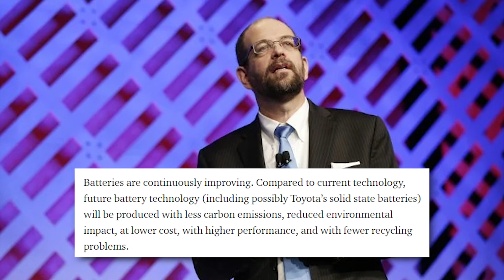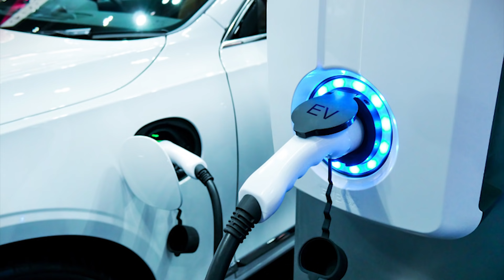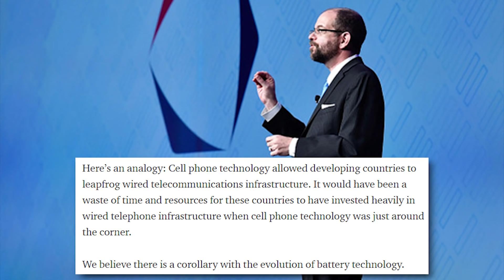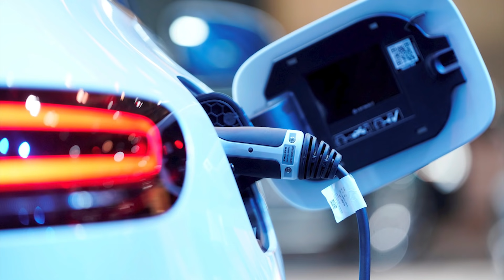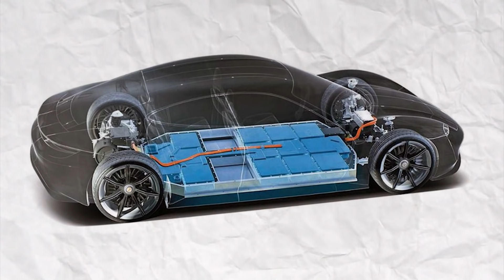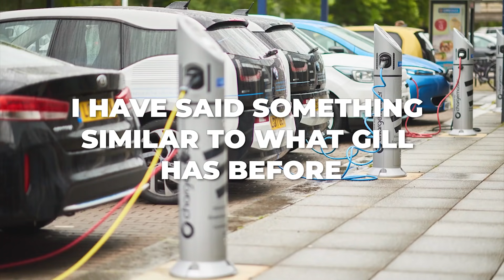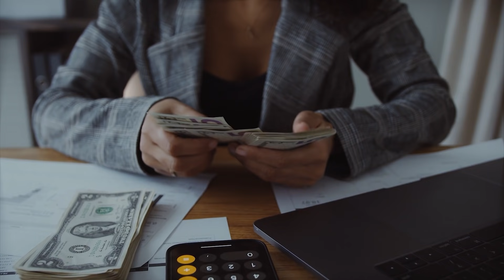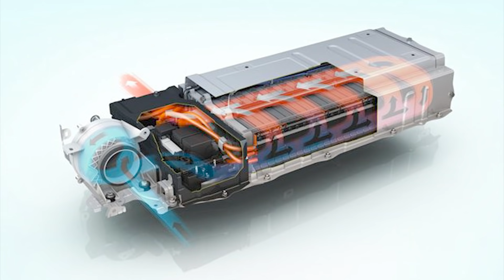Toyota Suddenly Confirmed Solid-State Battery Plans, Revealing Improvement Goals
Toyota just confirmed that it's working on solid-state battery improvements, and revealed those improvements: an EV battery from Toyota,  which Nikkei Asia in December had called a super battery, charging in 10 minutes.

"Batteries are continuously improving. Compared to current technology, future battery technology (including possibly Toyota’s solid-state batteries) will be produced with fewer carbon emissions, reduced environmental impact, at lower cost, with higher performance, and with fewer recycling problems," wrote Toyota's chief scientist Gill Pratt in his blog a few days ago.

Torque News reported the news several days ago, covering Toyota's EV pans, but we now want to emphasize the fact, that Toyota is confirming that it is specifically working on a future battery technology including possibly Toyota's solid-state batteries." Toyota also said that those future improved solid-state batteries will be produced with fewer carbon emissions, reduced environmental impact, at lower cost, with higher performance, and with fewer recycling problems.

Pratt, who heads Toyota's Research Institute as its CEO, also says "by spreading today’s battery cells across a diversity of EV types now, we can maximize carbon reductions immediately. Then, as battery technology improves, we can ramp up production of more efficient, less carbon-intensive batteries."

While BEVs are part of the solution they are not all of the solutions. Total carbon emissions must be drastically reduced. But BEV alone will not achieve that. Even with Toyota making massive strides in Solid-state battery technology, we still are dealing with finite resources on this planet.

Toyota has claimed its researchers are working on solid-state battery technology which, if they can come through with it, will be a huge game-changer.